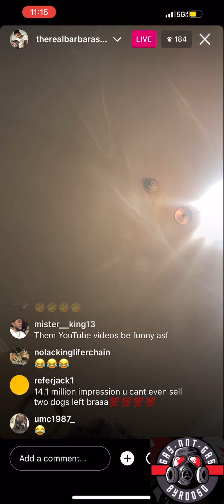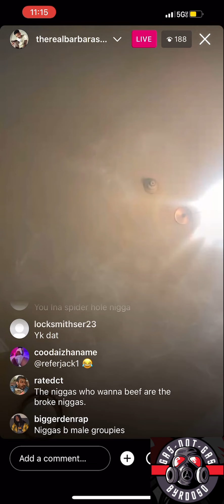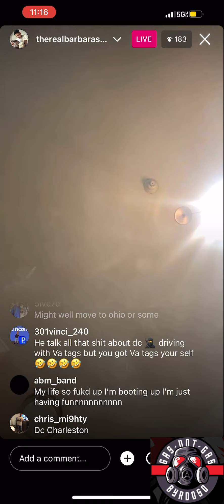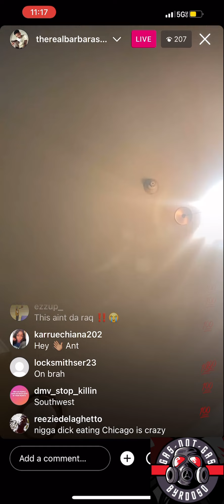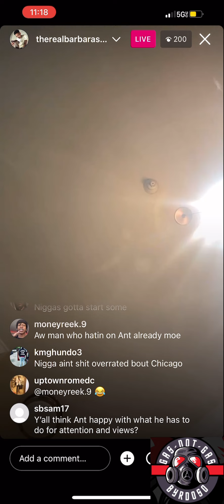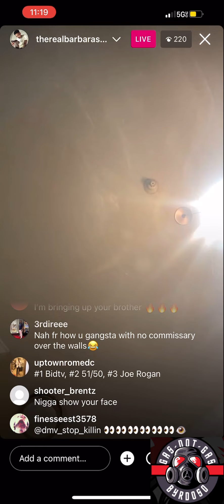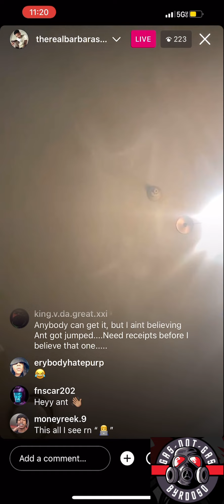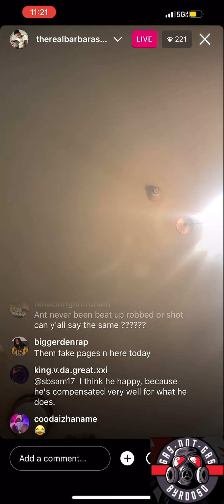Ant Glizzy “DC Is NOTHING Like CHICAGO”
Which city do y’all think is more dangerous? DC or Chicago?